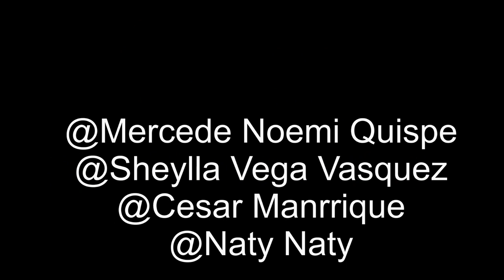Invitación de princesa Sofia, Sofia the first, invitación virtual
Invitación de princesa Sofia, Sofia the first, invitación virtual de princesita Sofia, video invitación, invitación digital, tarjeta de invitación de sofia the first, invitación tematica, invitación para fiesta de cúmplenos de niña, envía por WhatsApp esta linda invitación y demuestra cuan importante son para ti tus invitados, ¡hacemos todos los temas!